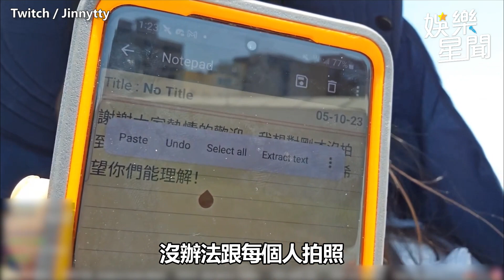企鵝妹逃離新竹拍照地獄 被虧「偏心北部人」氣到噴一串RAP│94看新聞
友邦連結區
◎ 訂閱【三立新聞網】最新影片搶先看